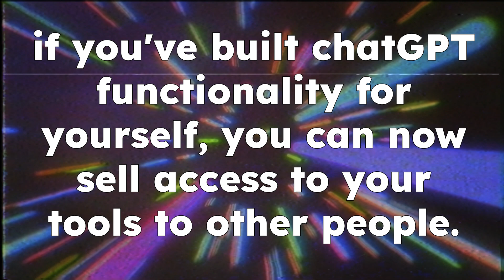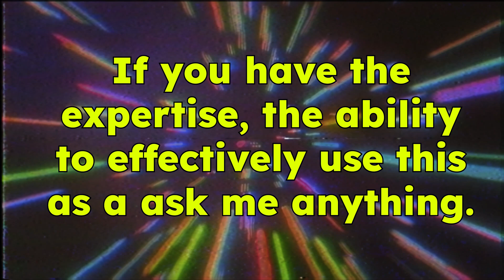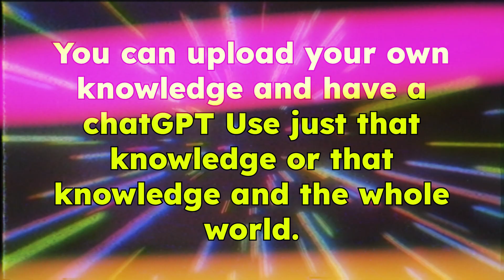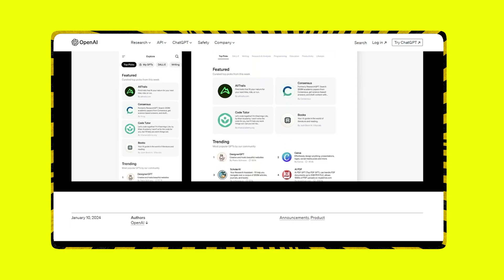Monetizing the GPT Store: How to Make a Million Dollars with ChatGPT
In the dynamic world of digital marketing and technology, revolutionary trends often emerge, reshaping how we approach business and creativity. One such groundbreaking development is the introduction of the GPT Store by OpenAI, a platform that transcends traditional usage of AI tools. In this article, we delve into the transformative potential of the GPT Store, examining its impact on entrepreneurship, particularly in music marketing, and explore the innovative ways it can be utilized to generate income.

► Disrupter School GPT Store Links:
- SmartCourse Creator by Disrupter School

- CharleyBot.ai is Free 24hrs a day

The GPT Store – A New Frontier for Entrepreneurs:
The GPT Store signifies a new era where individuals can monetize their custom-built ChatGPT functionalities. This platform allows creators to sell access to their unique AI tools, opening a plethora of opportunities for those skilled in creating and optimizing GPT-based applications. An example of this is "Charlie bot AI," a user-friendly tool accessible to the public, showcasing the potential of personalized GPT applications.

Monetizing Expertise through GPT:
One of the most exciting prospects of the GPT Store is its ability to transform expertise into a profitable venture. Professionals in various fields can leverage GPT to create personalized 'Ask Me Anything' services, charging a subscription fee for exclusive access. This approach can be integrated into a sales funnel, beginning with low-ticket items like ebooks, evolving into a monthly subscription model, and eventually leading to high-ticket offerings. This innovative method not only provides a steady income stream but also adds tremendous value to the customer experience.

Beyond Traditional ChatGPT Applications:
The GPT Store's appeal lies in its versatility. It's not just a platform for standard ChatGPT interactions; it offers much more. Users can upload their knowledge base to the AI, allowing for a more tailored and specialized experience. This feature amplifies the potential uses of GPT in various domains, such as writing, productivity, education, and even entertainment, like text-based adventure games.

User-Friendly and Accessible Technology:
What sets the GPT Store apart is its accessibility. The need for coding knowledge is no longer a barrier to entry. If one can conceptualize a user experience that involves input and output of text or images, they can potentially create a valuable service. This democratization of AI tool creation opens doors for non-technical entrepreneurs to participate in what could be termed a 'digital gold rush.'

The Future of GPT Store and Its Economic Impact:
The possibilities with the GPT Store are immense. It's conceivable that an individual could create a business model based on a simple ebook funnel leading to a subscription service, amassing a significant annual revenue with minimal overhead. This scenario illustrates the disruptive potential of the GPT Store in the entrepreneurial landscape.

00:00:00 - Introduction to Making Money with ChatGPT
00:00:50 - Announcement of the GPT Store by OpenAI
00:01:24 - Exploring ChatGPT Functionalities and Monetization
00:01:53 - Strategies for Leveraging ChatGPT
00:02:22 - Potential for Recurring Revenue and Product Integration
00:03:11 - Advanced Applications Beyond Standard ChatGPT
00:03:43 - Diverse Uses in Various Sectors
00:04:34 - Practical Applications and User Experience
00:05:04 - The Potential of a Lucrative ChatGPT-based Business
00:06:23 - Community Engagement and Collaboration
00:07:01 - Conclusion and Invitation to Join Newsletter

For the Algo:
ChatGPT, GPT Store, OpenAI, AI technology, digital monetization, music marketing, Fiverr, Charlie bot AI, recurring revenue, eBooks, programming, education, lifestyle, digital economy, AI applications.